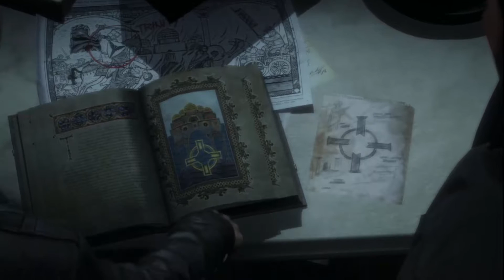[FR] Rise Of The Tomb Raider #2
Yo !!

Suite de l'episode 01 du let's play solo !!! on avance a grand pas ... ou pas :)